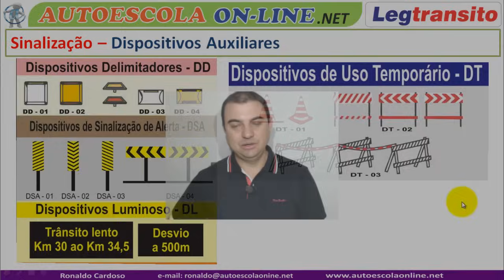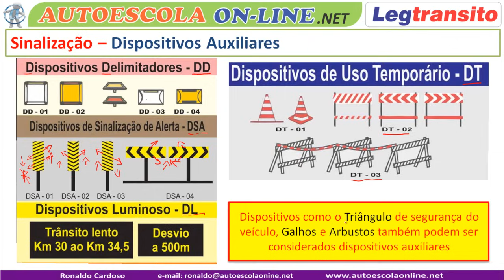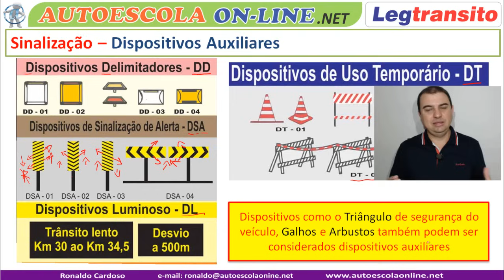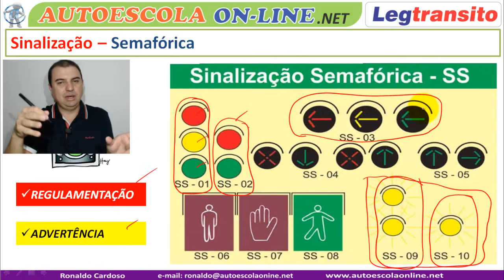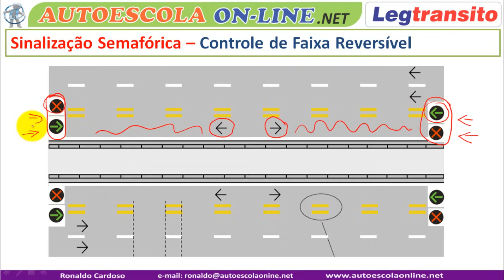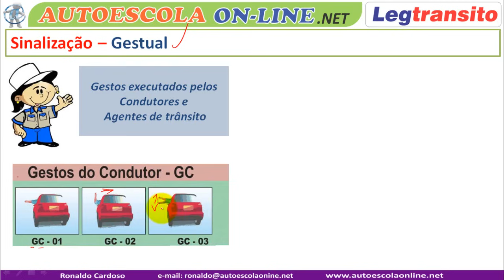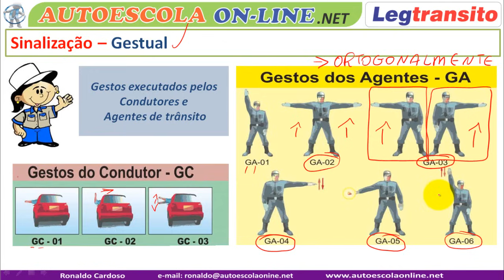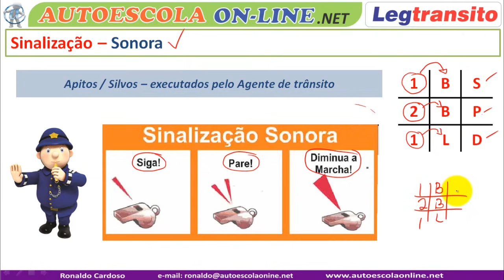SINALIZAÇÃO - Semafórica, Gestual, Sonora, Disp. Auxiliares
Vamos ver nesta aula sobre:
1- Sinalização Semafórica (Luzes)
2- Sinalização Gestual (Gestos do Agente e do Condutor)
3- Sinalização Sonora (Silvos - Apitos)
4- Disp. Auxiliares de Sinalização

Em nosso canal você encontra: Curso completo sobre:

1- Legislação de Trânsito
2- Direção Defensiva
3- Primeiros Socorros
4- Meio Ambiente e Cidadania
5- Mecânica Básica de Veículos

CANAIS PARCEIROS